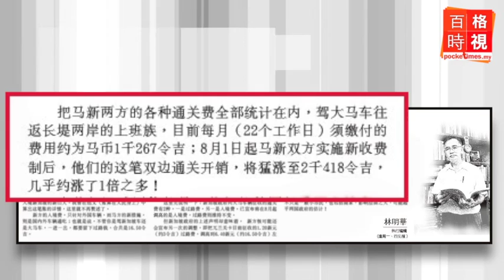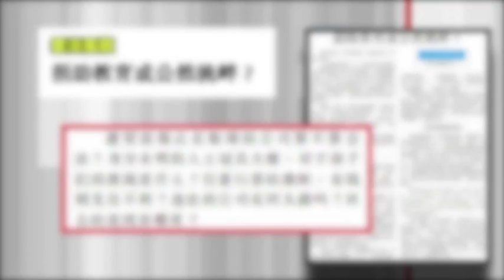7月31日 百格評論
星洲日報：馬新“收費戰”／南洋商報：捐助教育或公然挑衅？